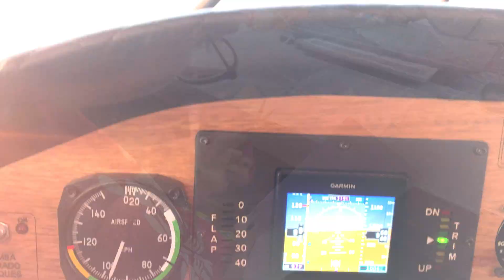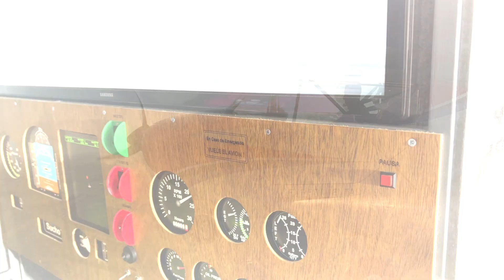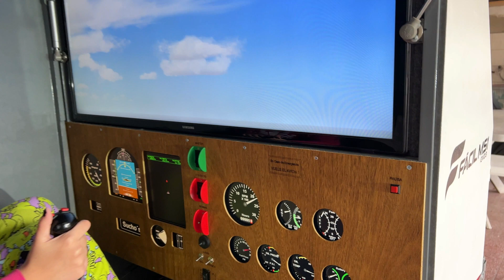💥​🛩️​​ Resultado Sorteo Vuelo de Bautismo 🛩️​​💥​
🥳​ Llegamos a los 1500 suscriptores 🥳​ y lo festejamos sorteando un vuelo de bautismo en el FácilSucho para vos !

En el video, los ganadoreeess. sisiiii... SORTEAMOS 4 VUELOS !